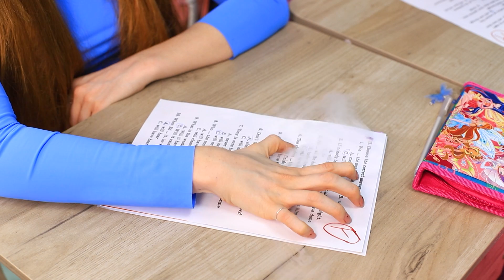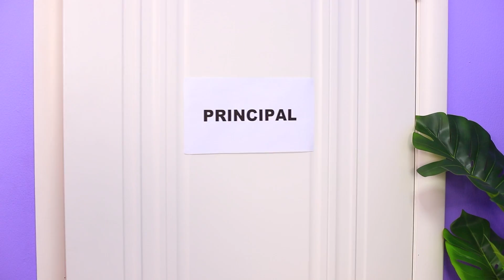Wróżki na Uczelni / Zabawne Sytuacje!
Na wspaniałej magicznej uczelni studiują tylko nietypowi studenci. Ale nawet im zdarzają się niezręczne sytuacje!